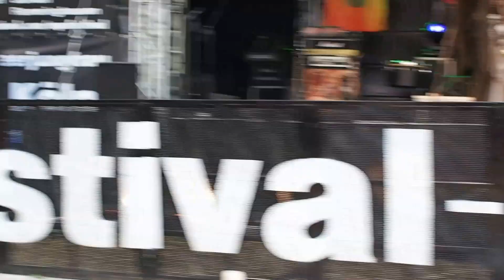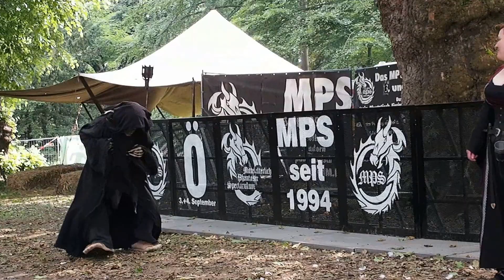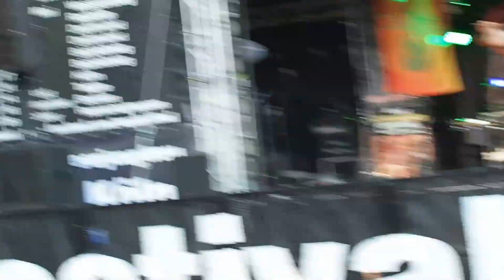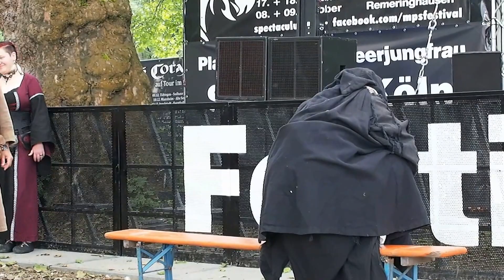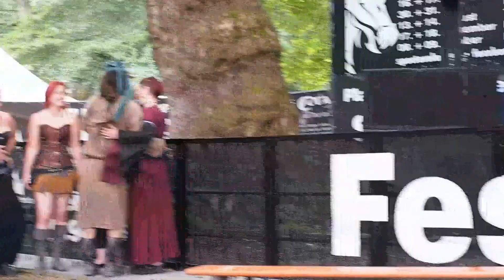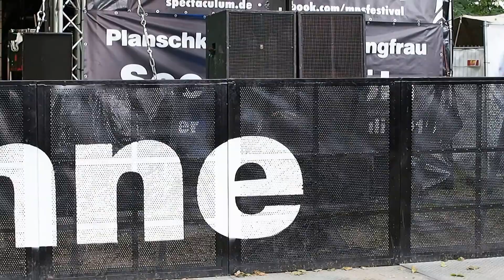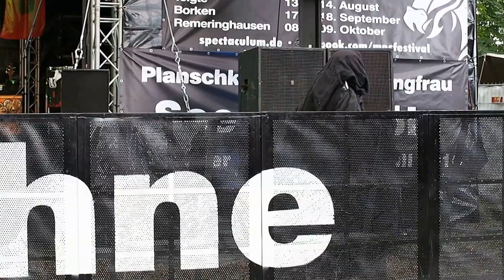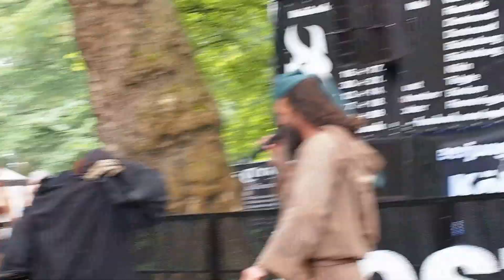Des Bruder Rectus Märchenstunde Das hässliche Entlein MPS Dortmund 04.06.16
Vom Tod, der ein Ei verliert, Inge und ihren Schwestern und einem Ork, der Schwanensee tanzt